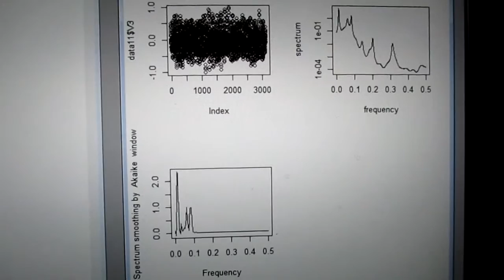超音波技術（多変量自己回帰モデルによるフィードバック解析） ultrasonic-labo